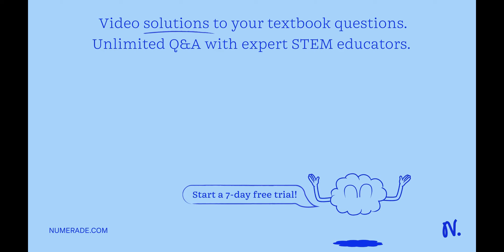4 The classic Goodyear blimp is essentially a helium balloon big one, containing 5700 m? of helium.…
4 The classic Goodyear blimp is essentially a helium balloon big one, containing 5700 m? of helium. If the envelope anc gondola have a total mass of 4300 kg, what is the maximun cargo load when the blimp flies at a sea-level location? Assum an air temperature of 20 x27;C.